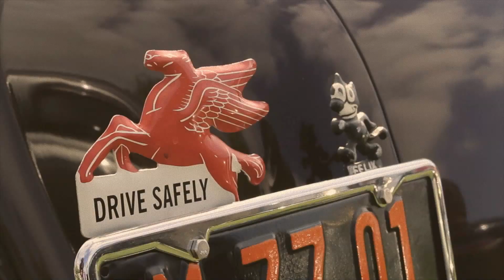Classic Chevys of SoCal 34th Annual Car Show Chatsworth, California 2016 by California Car Cover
Video from the 34th Annual Classic Chevys of SoCal Annual Car Show. The show is held each year at Rancho San Antonio in Chatsworth, Ca. The car show attracts over 300 classic cars and hot rods to Rancho San Antonio for a great day to raise funds for RSA. The event includes a pancake breakfast, BBQ, bake auction, prize raffle and trophy presentation. Check out more details from the event on the California Car Cover blog.